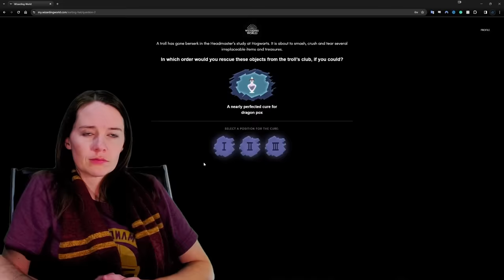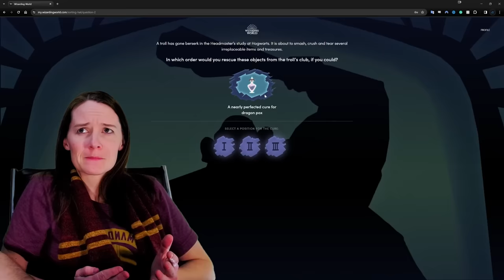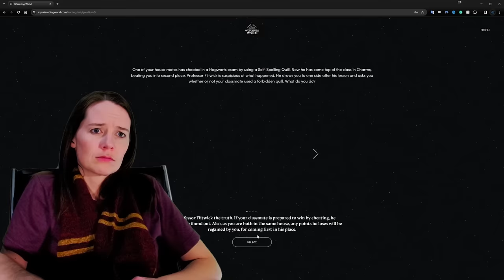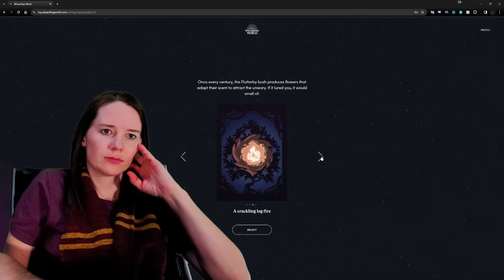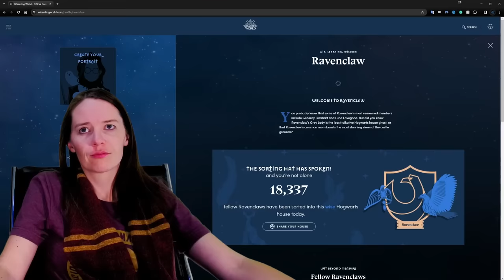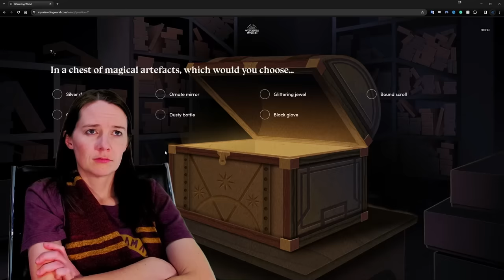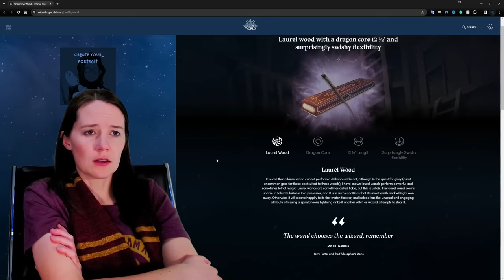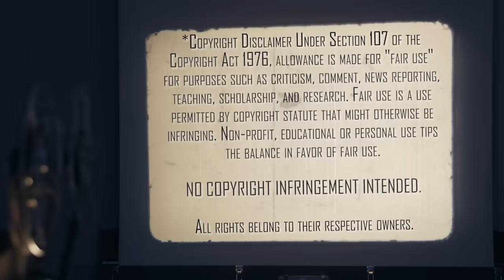Harry Potter and the Deathly Hallows: Part 2 | Movie Reaction Part 2 | First Time Watching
Can Harry and his friends find the final Horcruxes? Can they save their friends at Hogwarts?  Join us as Mrs. Movies watches Harry Potter and the Deathly Hallows: Part 2 (2011). Here's Part 2 of her reaction to her first time watching. Plus Mr. Movies takes Pottermore Quizzes to find out his proper Hogwarts House!

Stream Harry Potter and the Deathly Hallows: Part 2 on MAX

Our Mailing Address:
100 24th St West Ste 1 #3072
Billings, MT 59102

0:00 Start
0:10 Previously on Harry Potter
0:20 Mr. Movies visits the Wizarding World
9:45 Harry Potter and the Deathly Hallows: Part 2 - Part 2
34:14 Post-Franchise Discussion